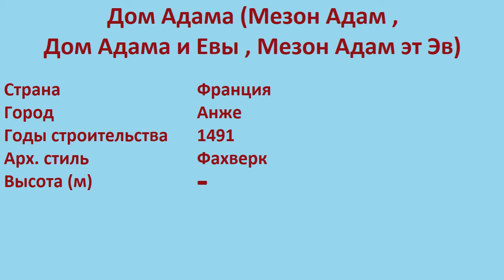Дом Адама , Мезон Адам , Дом Адама и Евы , Мезон Адам эт Эв (Анже)